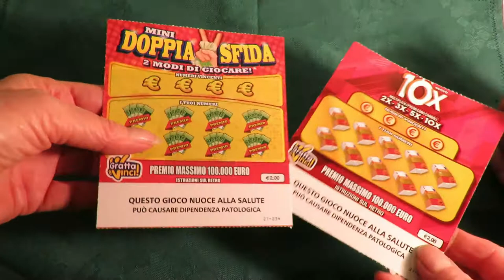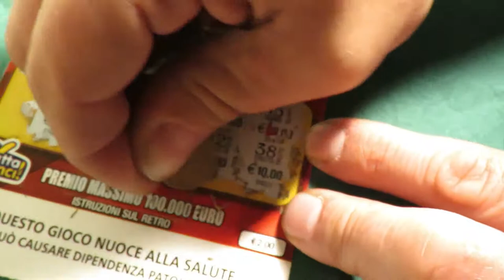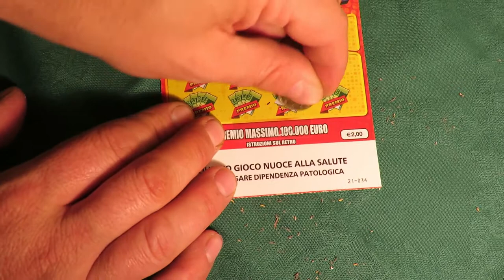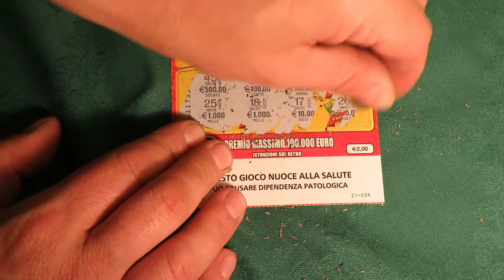GRATTIAMO E VINCIAMO (O NO?)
Ciao ragazzi/e voglio tentare la fortuna almeno una volta al mese,
chissa se la Dea Bendata guarda anche da questa parte ,speriamo!!